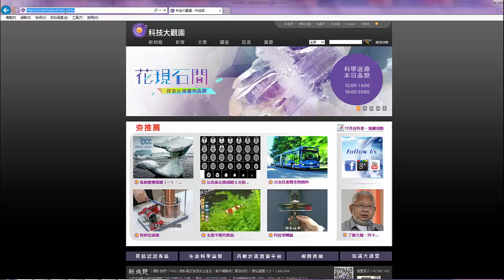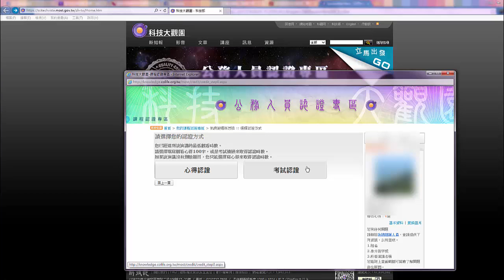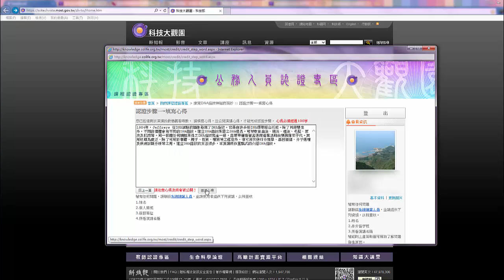公務人員認證使用說明書